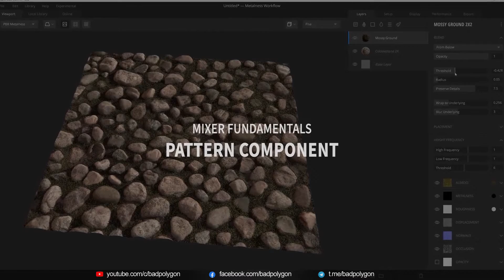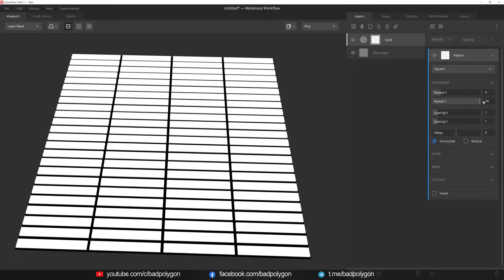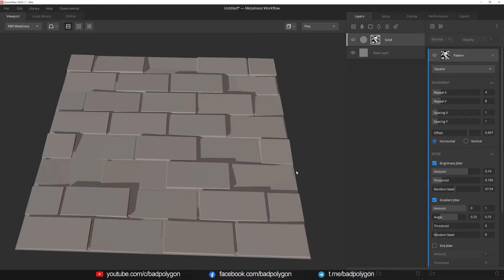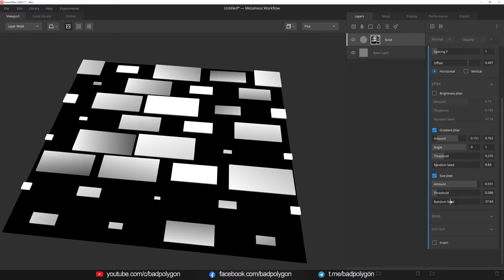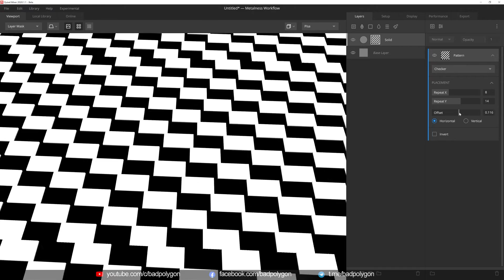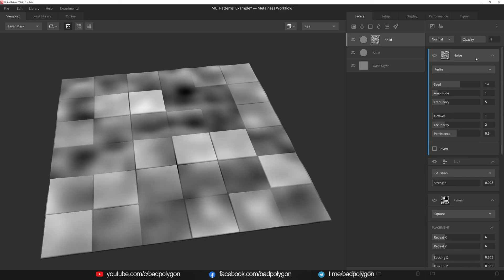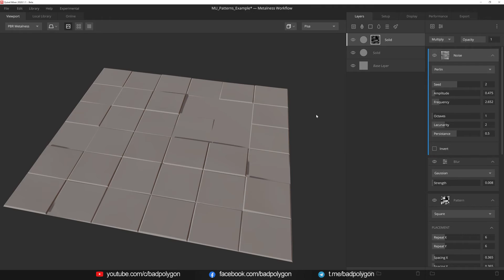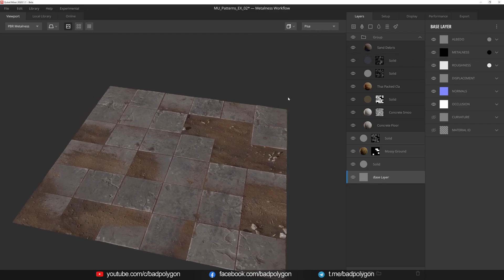Основы Mixer 2020 - Компонент «Pattern»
Компонент «Pattern» позволяет создавать маску с рисунком, используя различные формы и настройки. Это идеальный компонент для создания процедурно генерируемых элементов твердой поверхности для действительно уникальной текстуры.